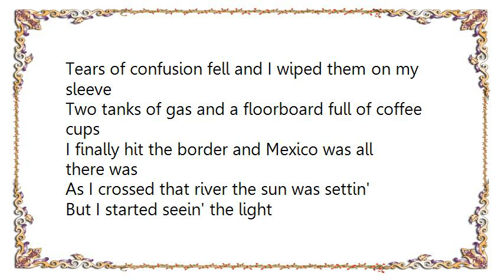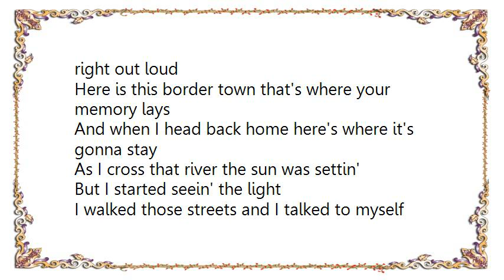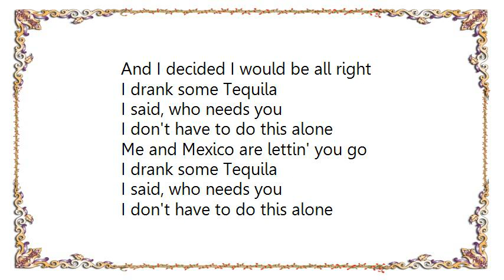Chalee Tennison - Me and Mexico Lyrics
[Lyrics Chalee Tennison - Me and Mexico]
Last week you told me our love was goin' south
So I tried to follow it I tried to track you down
Thought I caught wind of it outside of San Antone
But it was just a ghost so I kept right on goin'

I drove an told myself you wouldn't lie to me
Tears of confusion fell and I wiped them on my sleeve
Two tanks of gas and a floorboard full of coffee cups
I finally hit the border and Mexico was all there was

As I crossed that river the sun was settin'
But I started seein' the light
I walk those streets and I talked to myself
And I decided I would be all right
I drank some Tequila
I said, who needs you
I don't have to do this alone
Me and Mexico are lettin' you go

I bought a big sombrero and made me laugh
Funny I don't think we were ever happy like that
Country full of strangers a thousand miles from home
The first time in a long time that I have felt alone

A band of merry archers was playing in the crowd
I couldn't understand the words but singing right out loud
Here is this border town that's where your memory lays
And when I head back home here's where it's gonna stay

As I cross that river the sun was settin'
I walked those streets and I talked to myself

(Me and Mexico)
(Me and Mexico)